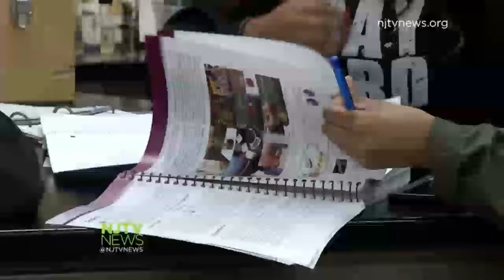Bloomfield College to Benefit from $3 Million STEM Grant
One in 10 scientists and engineers are minority women, and African American students only account for five percent of STEM college majors.